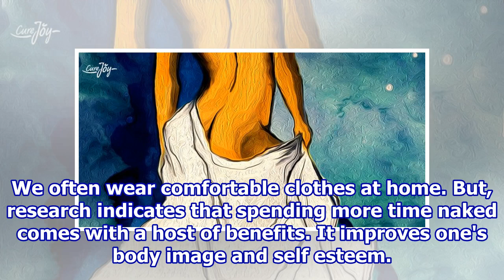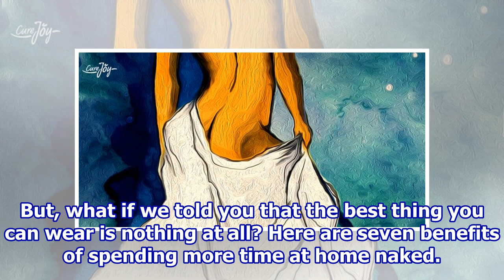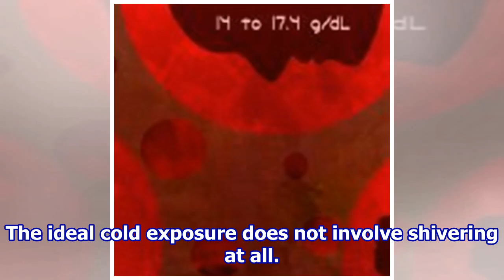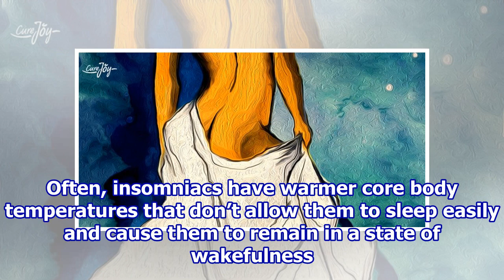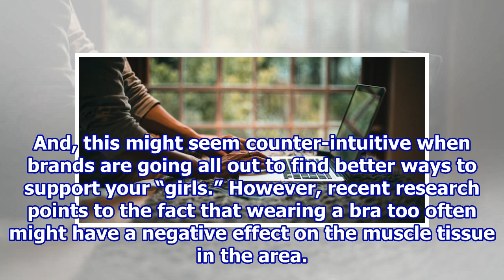7 Reasons To Spend More Time In The Nude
7 Reasons To Spend More Time In The Nude